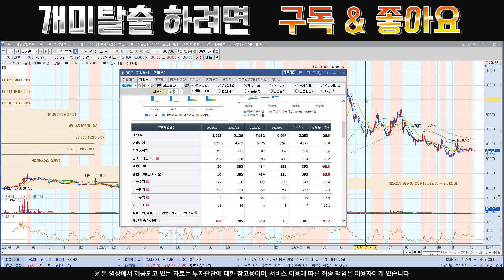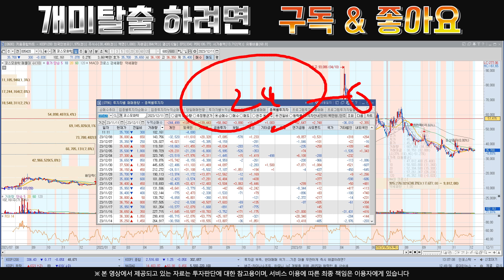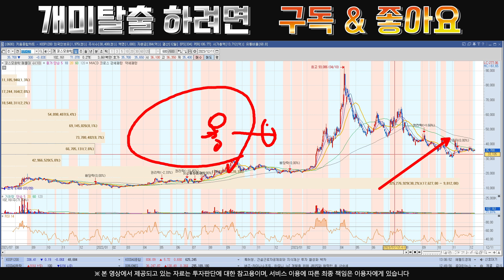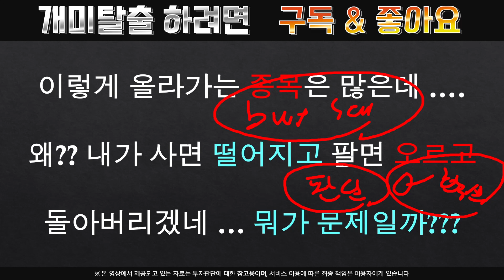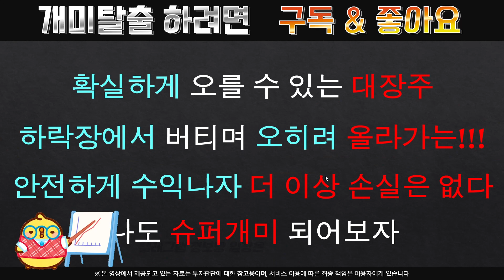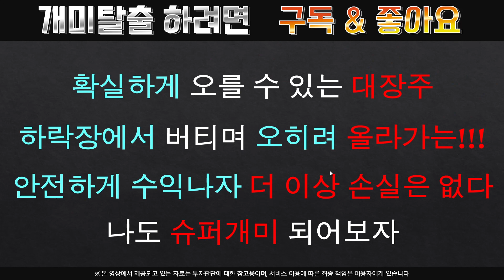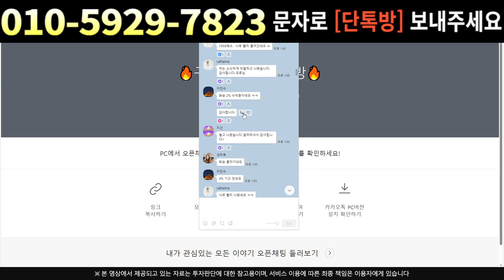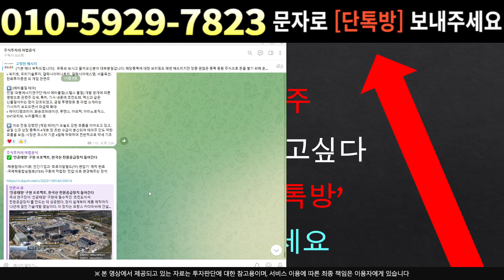[주식]코스모화학 - 유럽 전동화 특급 1위 수혜 폭등 임박 바로 확인해요!!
실시간 구독자소통 카톡방 투자정보 텔레그램